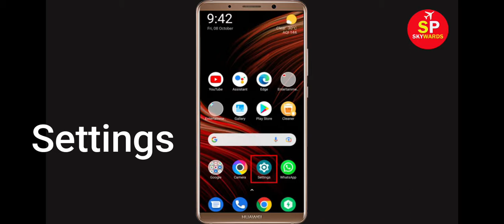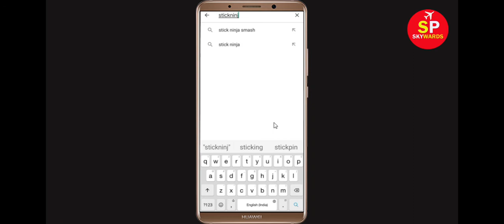Fix Stickninja Smash App Not Working Problem | Stickninja Smash Not Opening Problem in Android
In this video Tutorial, i will show you How to Fix Stickninja Smash App Not Working Problem in Android & Ios Mobile | Stickninja Smash Mobile App Not Opening, Fix Stickninja Smash App Retry Problem Problem Solved in Android & ios mobile phone. If you are facing same problem in your mobile then it will help you to get rid of this problem.
The procedure to fix Stickninja Smash this is generally always the same:-

A).First, go to Settings on your Stickninja Smash.

After That Restart Phone and login to Stickninja Smash App...